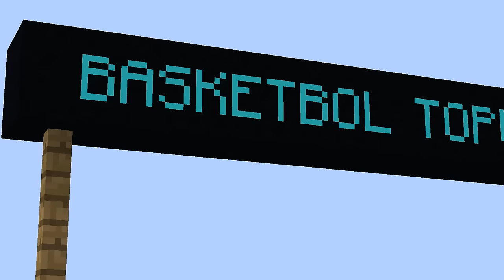1000$ ALFABETİK SIRAYLA 1 GÜN - Minecraft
❤️ HER GÜN 17.00`DA YENİ VİDEO!! ❤️

Ben Murat Can, Minecraft bugün köyde alfabetik sırayla ödül kazanıyoruz! Bakalım bugün güzel ödüller kazanabilecek miyiz?
Yeni Bölüm İyi Seyirler!!

VİDEOYU İZLEDİĞİN İÇİN SAĞOL ADAMSIN!